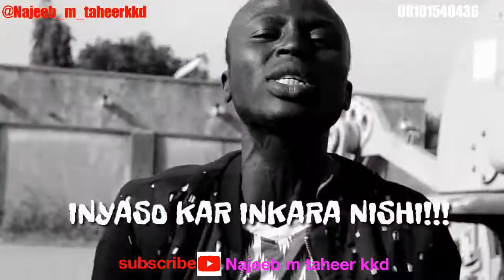Wani mawaki mai suna Mr.auta ya caccaki gomnati damanyan arewa gabadaya hmmm ALLAH yagyaramana